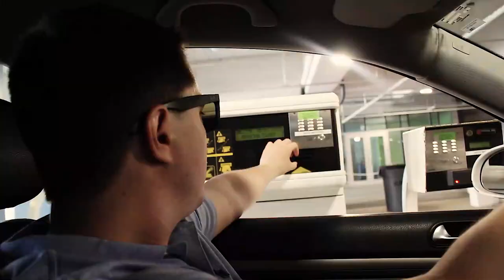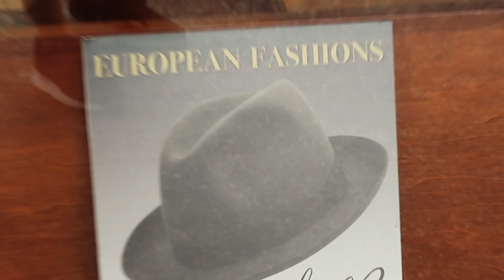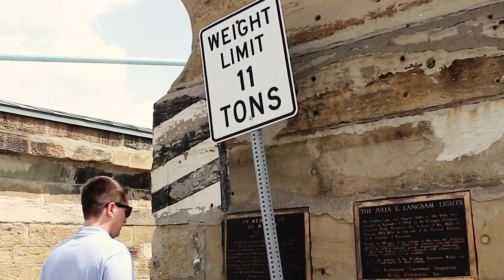*VLOG z USA* zwiedziamy Cincinnati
Miasto Cincinnati (OH) położone nad rzeką Ohio graniczące z miastem Covington (KY). W samym śródmieściu można zobaczyć piękny stary most łączący te dwa miasta (i stany jednocześnie).

Po stronie Cincinnati jest dużo wieżowców należących do banków i dużych korporacji. Są dwa stadiony: jeden do futbolu amerykańskiego drugi do baseballu. Od jakiegoś czasu funkcjonują tam tramwaje. Jest sporo sklepów, restauracji i muzeów oraz historycznych uliczek.
Tak właśnie wygląda Cincinnati !